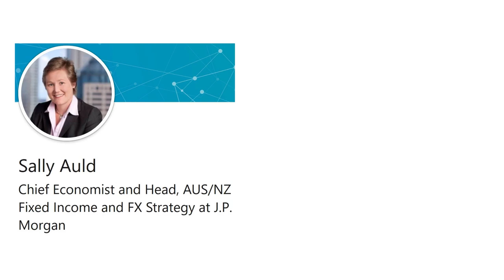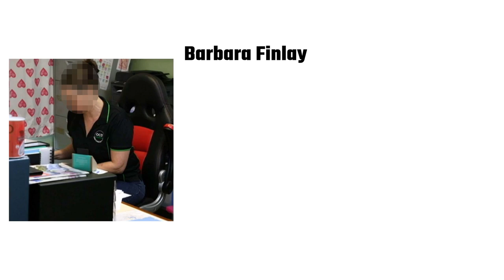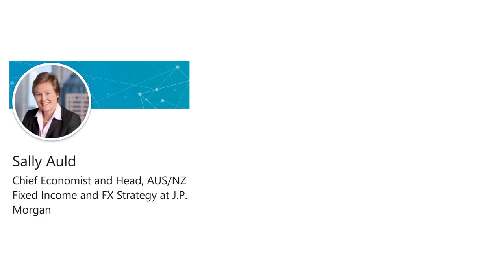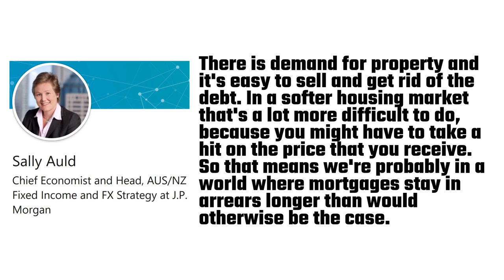Mortgage Arrears is Growing in Australia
Ratings agency Moody’s says that the rate of mortgage arrears in Australia, that is, the number of borrowers at least 30 days behind in their mortgage repayments, has grown over the past few years to 1.58%. That’s despite the RBA cutting the cash rate to a record low of 1%.

Sally Auld, Chief Economist at JP Morgan, spoke of the reasons behind this increase. She said,

“Typically you find that arrears rates rise when economic conditions weaken. The fact that arrears rates are going up probably does speak to persistently low income growth. So, overall income growth in the economy is running at about half of long-run averages. And what that means is mortgage holders, in general, are using a greater portion of their income to pay back the mortgage.”

Les Ladki is one of the more than one million Australians suffering from mortgage stress. He, along with his wife Samar, bought their dream house in the northern Sydney suburb of Forestville back in 2001. They paid around half a million dollars for it, taking out a $250,000 mortgage. But due to a few health setbacks and some business troubles over the past decade or two, Mr Ladki slowly increased the mortgage from $250,000 to $609,000. Along with some other debts, Mr Ladki now owes over $1 million. He lives on the pension now, so has no way to pay back the debt. His only option is to sell the house. He told the ABC,

“It’s probably the biggest mistake of my life. Never in a million years thought we'd be in this situation. If we fail to get a contract of sale within three months, they've asked us to voluntarily hand over the house.”

Barbara Finlay, a mother from Perth, bought a house along with her husband back in 2011. She started having troubles paying back her mortgage after splitting up with her husband. She is now $2,000 behind on her mortgage repayments, owes almost $10,000 in bills, and is possibly going to lose her house because of it. She’s dipping into her superannuation to cover the debt, and receiving food hampers from her local church to help feed her family. She told the ABC,

“I didn't want to move out because rental prices are higher than what my mortgage was. I didn't really want to upset my children, so I continued to stay on and pay all the bills on my own. I've got rates that are three, nearly four years behind. Water bills, everything, phone bills — they're all out of control. You don't sleep a lot. You are constantly worrying that you are going to be one of those families who is living in their cars.”

JP Morgan’s Sally Auld spoke of the future of the Australian economy and the weak housing market. She said,

“It's not our view that over the next 6 to 12 months the labour market is going to get a lot better. It's not really our view that income growth is going to pick up a whole lot. I think what that tells you is this trend increase in arrears rates, is probably likely to continue over the next 6 to 12 months. If you are in difficulty with your mortgage, it's very easy to exit that in a stronger housing market, because prices are going up. There is demand for property and it's easy to sell and get rid of the debt. In a softer housing market that's a lot more difficult to do, because you might have to take a hit on the price that you receive. So that means we're probably in a world where mortgages stay in arrears longer than would otherwise be the case.”

So that’s the state of mortgage arrears in Australia. Mortgage stress is up. Property prices are down. And despite record low interest rates, the rate of Australians that are set to lose their home due to increasing debts, is growing.